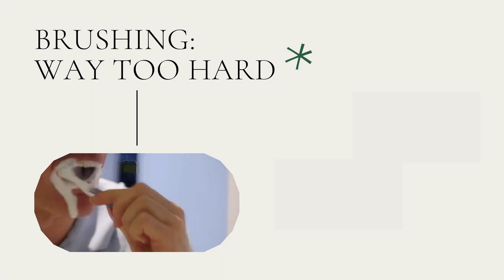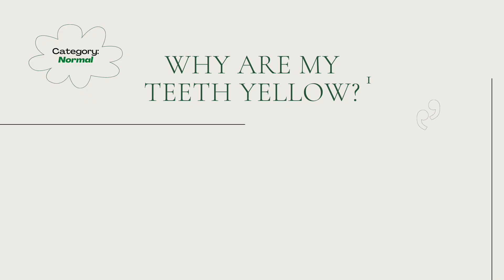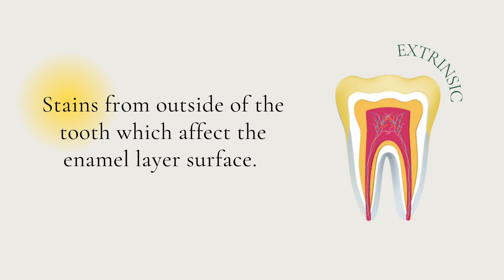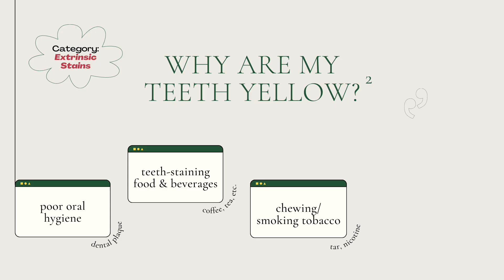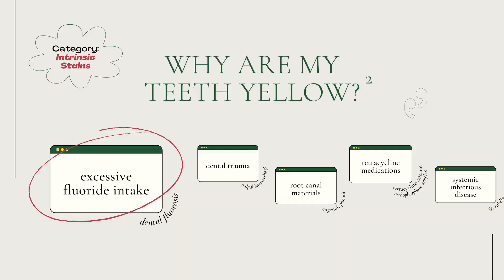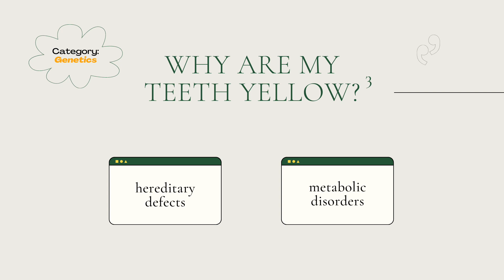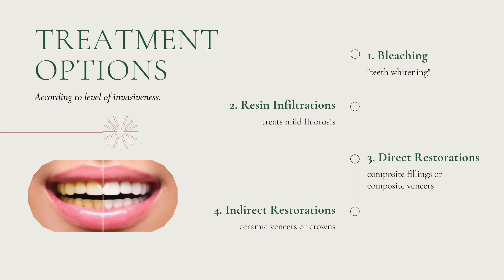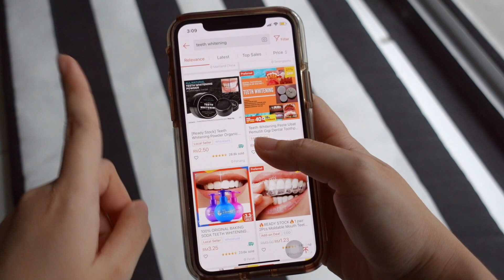Why are my teeth yellow? I brush everyday! // Dentist Answers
Everyone desires to have their pearly whites pearly white (pun intended). Yet despite brushing our teeth everyday, there seems to be a limit to how much we can "whiten" them. Why is that so? And is there a way to fix this?

📌 REFERENCES
1.Odell's Clinical Problem Solving in Dentistry - 4th Edition
2. Implementation of Water Fluoridation Programme in Malaysia 2006
3. Water Fluoridation Re-introduced

📌INTERESTING READS
1. Impact of a reduction in fluoride concentration in the Malaysian water supply on the prevalence of fluorosis and dental caries
2. Charcoal toothpastes 'don't whiten teeth'